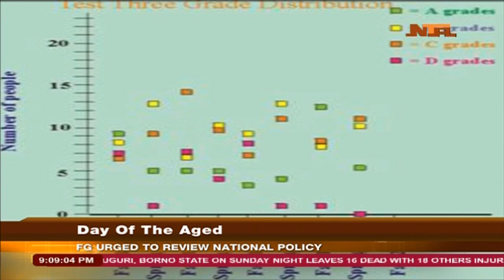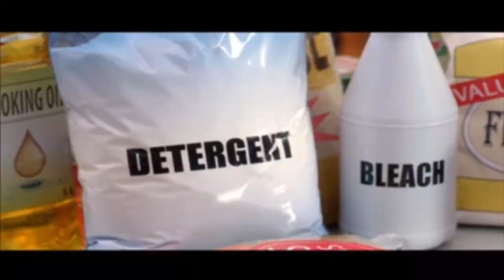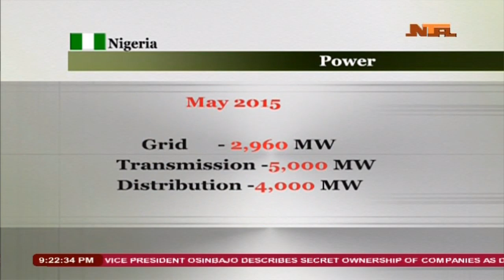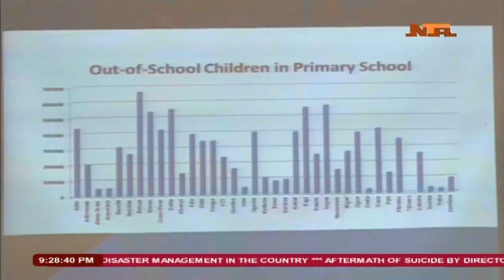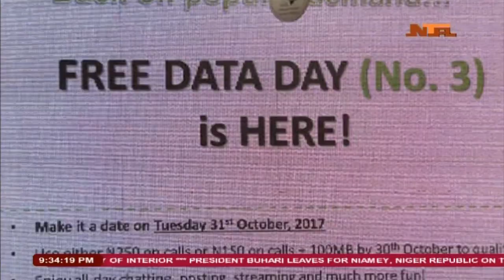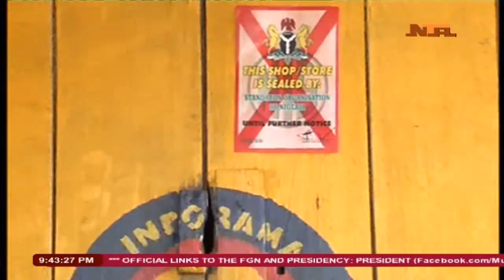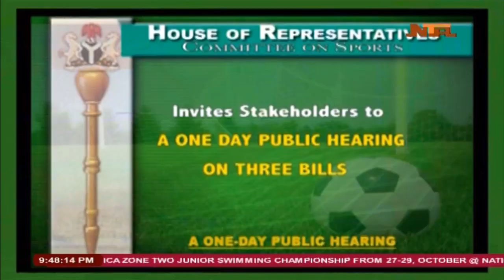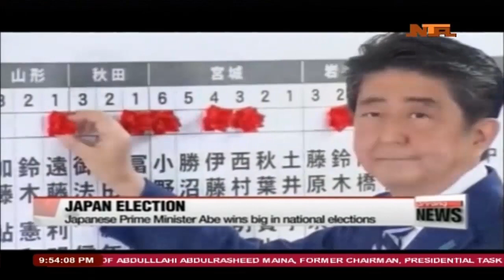NTA Network news 23-OCT-2017